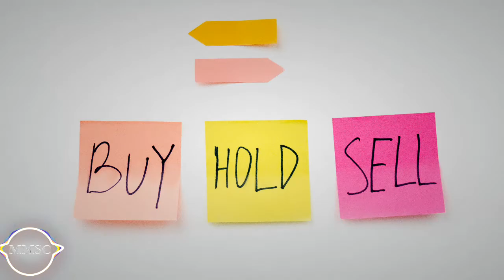Zack Merci & Arcana - Love Potion 🎵 [Música sin copyright]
MMSC es un canal dedicado a subir música sin copyright GRATUITA con el propósito de proporcionar los mejores temas para youtubers y la comunidad de creadores de contenido para que puedan mejorar la creatividad y la popularidad de su contenido, sin tener problemas con la infracción de derechos de autor, infracción de copyright o violación de copyright. Busca tu género favorito y lo dicho, a seguir creando.

📚 Licencia:
Puedes usar la canción en cualquiera de tus videos y monetizar con ella, solo DEBES añadir en la descripción del video lo siguiente:

● Música proporcionada por La Mejor Música Sin Copyright
● Canción: Zack Merci & Arcana - Love Potion
● Descarga directa en la descripción del vídeo.
May 2021
Best Mix Mach 2021
Gaming Mix March 2021
best gaming music May mix 2021
free background music may 2021
1 hora de musica electronica 2020
Musica Electronica 2021
La Mejor Musica Electronica 2021
1 hora de musica 2021
1 hora de musica electronica sin copyright